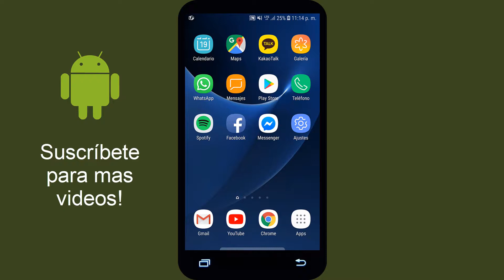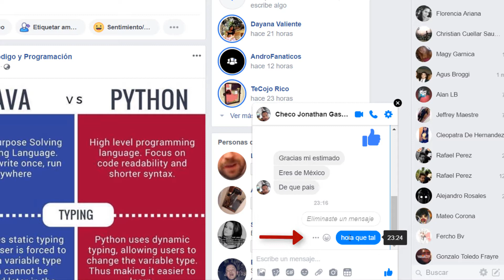Como Eliminar Mensajes Enviados en Facebook - 2019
Hola :D
En este video os enseño como podéis eliminar mensajes enviados en Facebook y en Facebook Messenger.
Importante saber que solo los vas a poder eliminar durante los 10 primeros minutos desde que enviamos el mensaje.

También podéis seguirme en Twitter para estar siempre informados y poder enviarme sugerencias